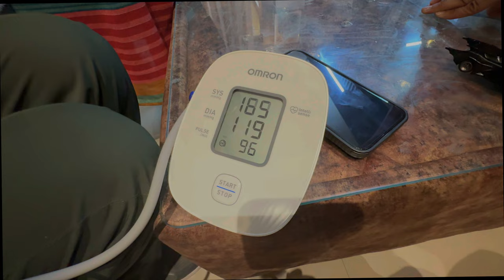Kirtan And Birthday Celebration // din nhi bhulega🙏